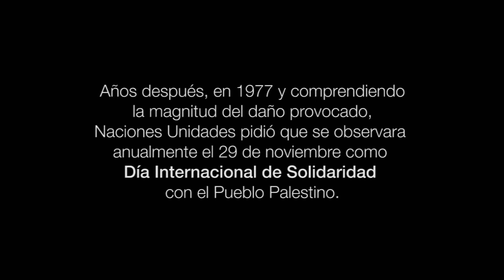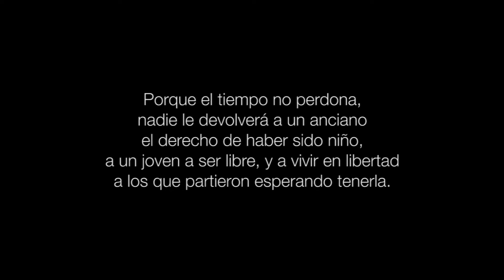29 de Noviembre: Día Internacional de Solidaridad con el Pueblo Palestino